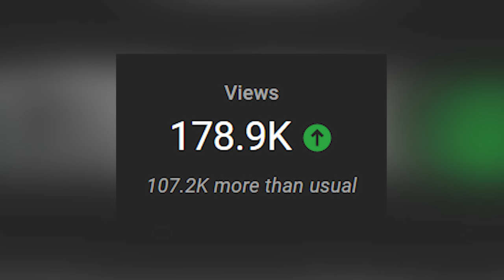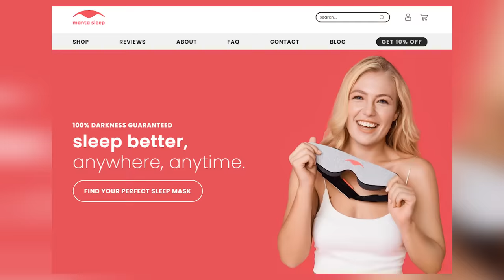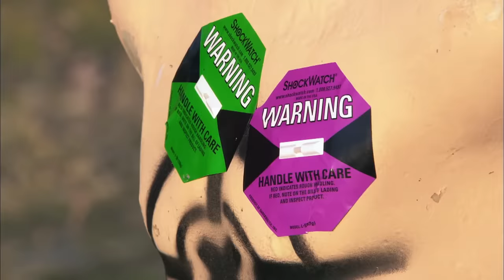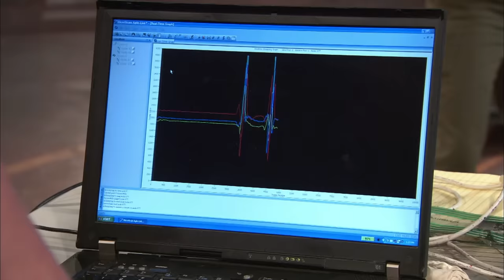Deadliest Warrior is Weirder Than I Remember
Finally taking another look back at Deadliest Warrior, and it is still insane. One of my favorite shows as a kid and looking back on it, is much weirder than I remember. Today we'll be looking at the full episode of the Navy Seals vs the Israeli Commandos. (the one with the knife guy).

00:00 Intro
00:18 What is Deadliest Warrior
01:54 Differences in the show later on in the series
03:54 Navy Seals vs Israeli Commandos
03:31 Manta Sleep Ad
04:44 Weapons Testing
13:55 The final battle and results
14:31 Conclusion/Outro
SEND ME BABES.. and other stuff idc
Chris James